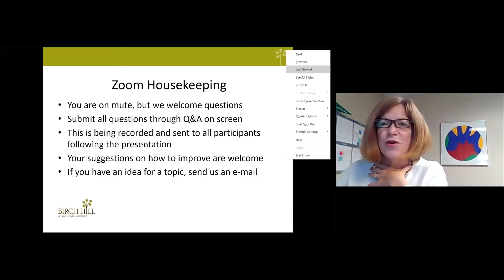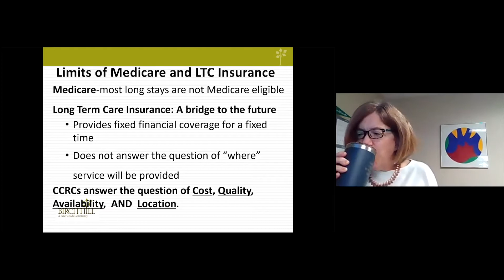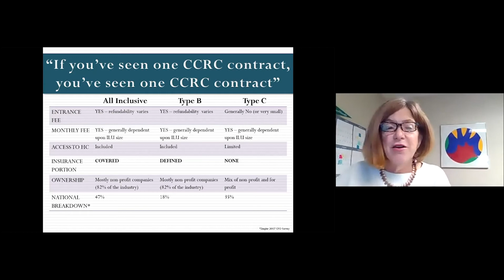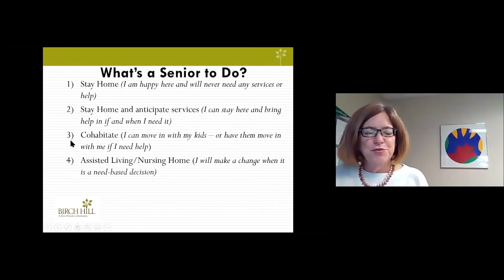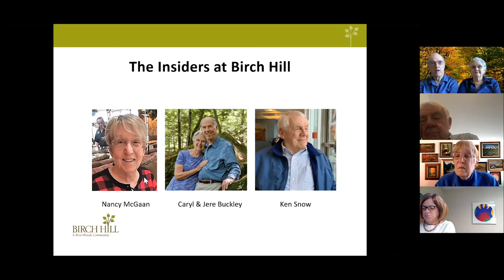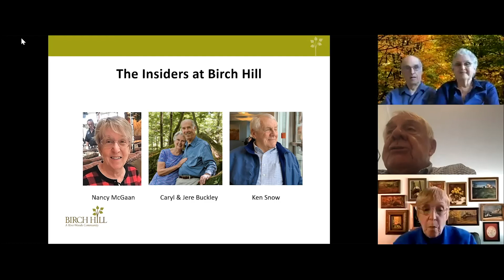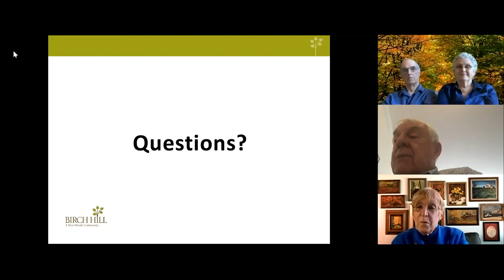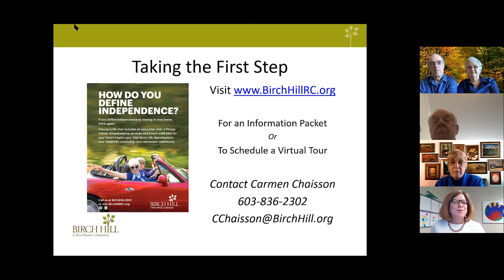Hear From the Insider's at Birch Hill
A recorded presentation of The Insider's Guide to Choosing a Continuing Care Retirement Community featuring a panel of current residents. Original event date November 10, 2020